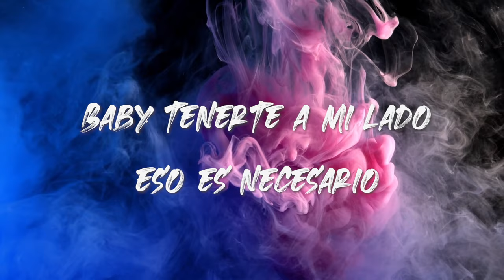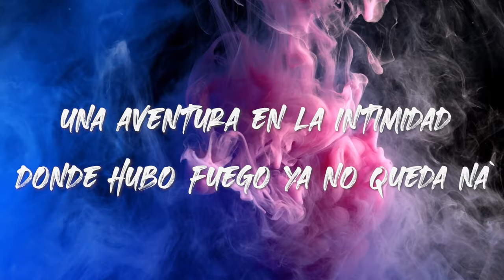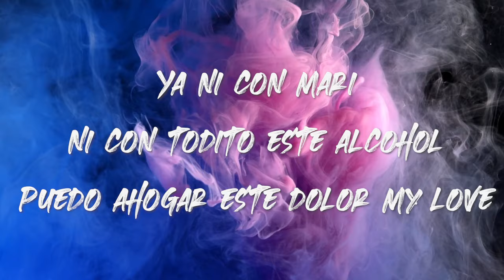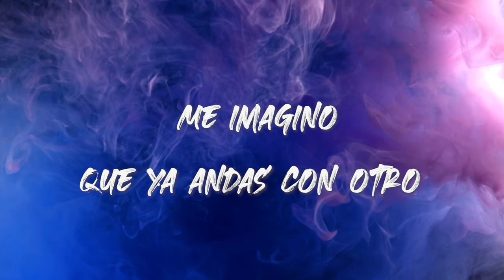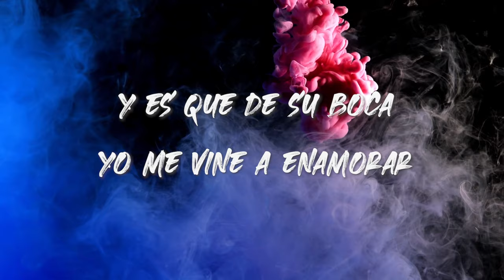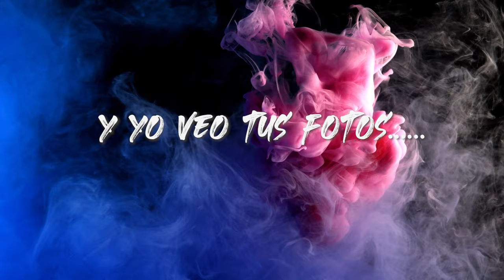ZLAV, FRANCISCO CÁCERES, JHOSFRAN - TUS FOTOS (LYRIC VIDEO)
Un Reggae Dancehall para esos amores que se van y nos rompen en shungo.

Artistas: Zlav, Jhosfran, Francisco Cáceres
Producción Musical: Alejandro Jara (Zlav Music)
Mix & Mastering: Diego Ramos (La casa de Chester Studio)